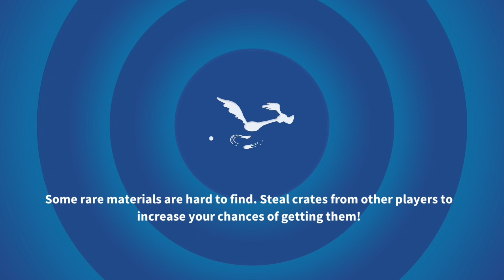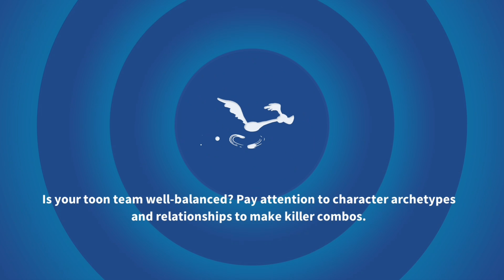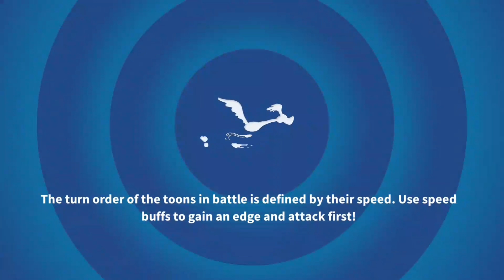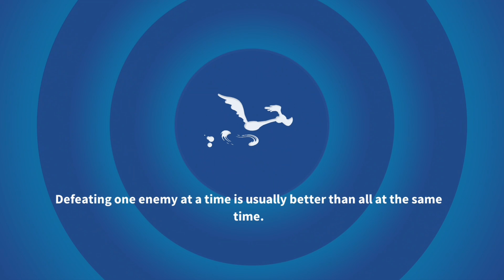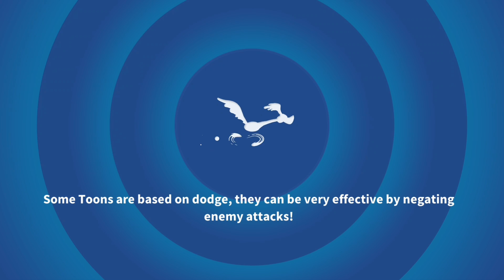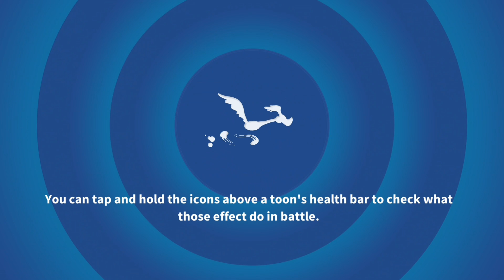OLD Looney Tunes World of Mayhem PART 17 Walkthrough Gameplay - Android/iOS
Pre-register today and get access to an EXCLUSIVE Showbiz Daffy Crate, including RARE Showbiz Daffy Toon Pieces, Dynamite, Anvils, and Gold when Looney Tunes World of Mayhem releases worldwide! Download the game and complete the tutorial on Android within 48 hours after commercial launch to get access to this Daffy Crate Swag.